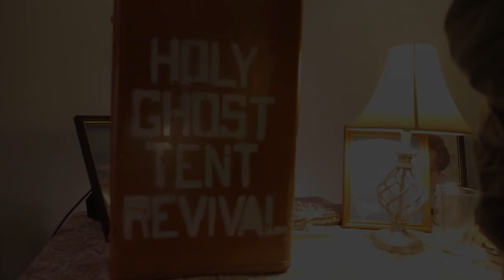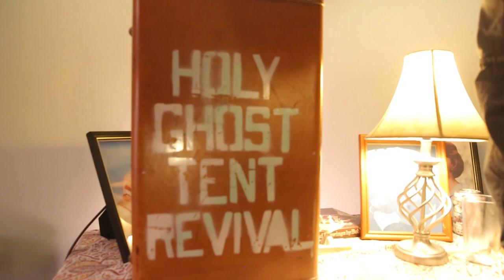HGTR - Trouble With the Truth (for tiny desk concert contest)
Holy Ghost Tent Revival plays "Trouble With The Truth" around a tiny desk for NPR's 2015 Tiny Desk Contest and has a few friends join in. Filmed by Evoke Emotion Photography at Matt Martin's house in southwest Virginia.